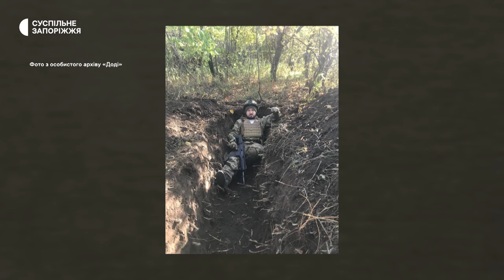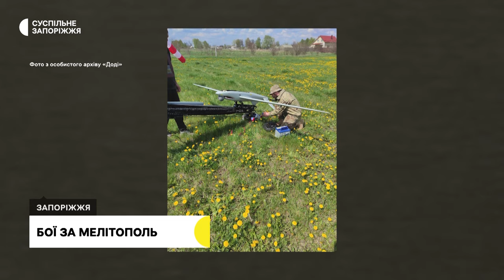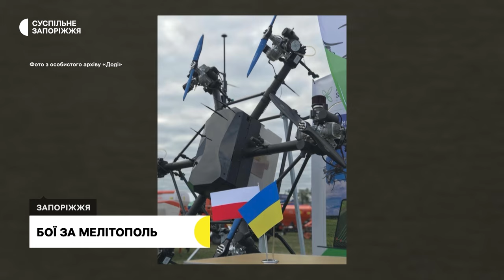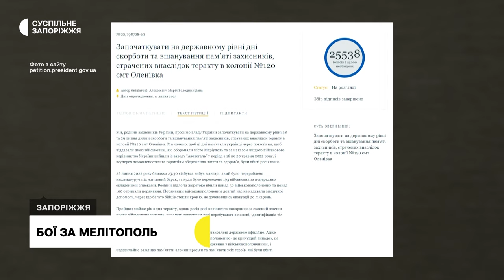22-річний аеророзвідник на позивний «Додя» про бої за Мелітополь | Прифронтове інтерв'ю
22-річний аеророзвідник 12 бригади спецпризначення «Азов» на позивний «Додя» від початку великої війни нищить окупантів на Запорізькому та Донецькому напрямках. До повномасштабної війни Додя навчався на історика в Мелітопольському державному педагогічному університеті імені Богдана Хмельницького, а також займався просвітницькою діяльністю та організував різноманітні вишколи для цивільних від Нацкорпусу.

Події 24 лютого, згадує військовослужбовець, для нього були очікуваними, тож одразу, не вагаючись, взяв до рук зброю і без попереднього практичного досвіду прийняв перші бої за Мелітополь.